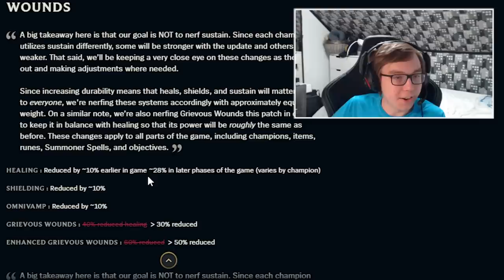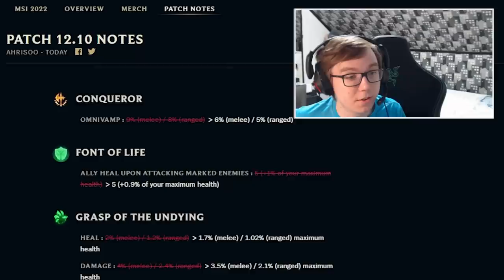MY OPINION ON PATCH 12.10!